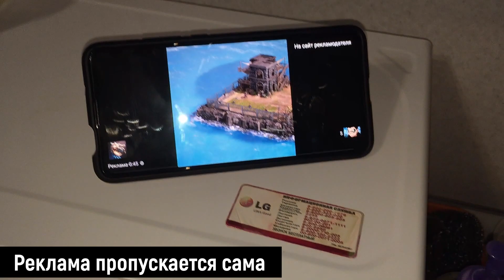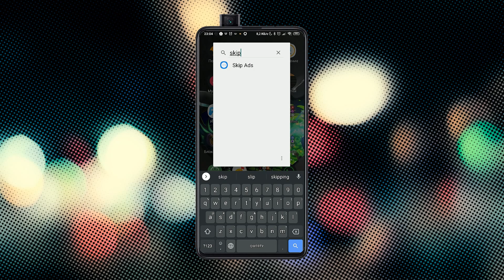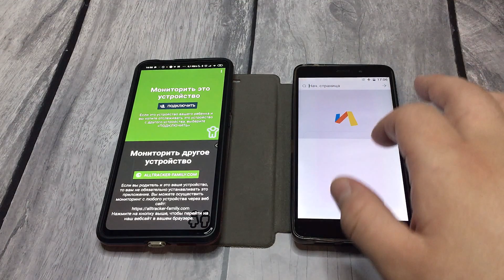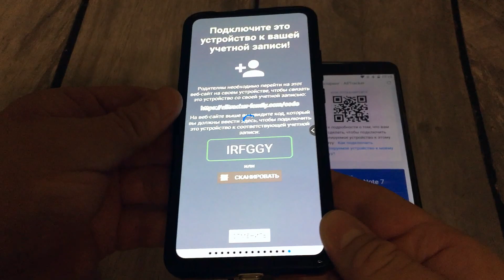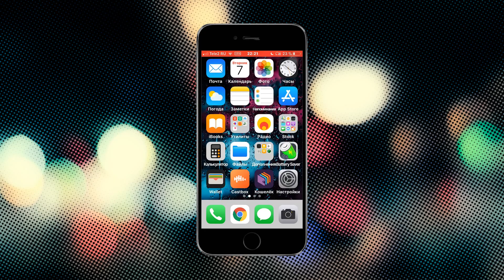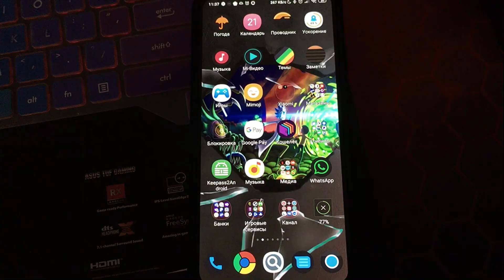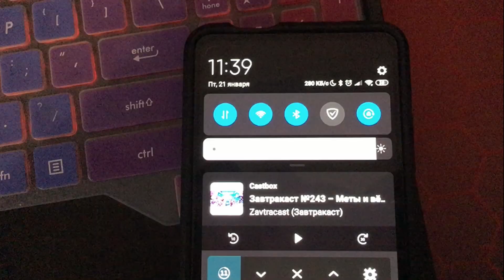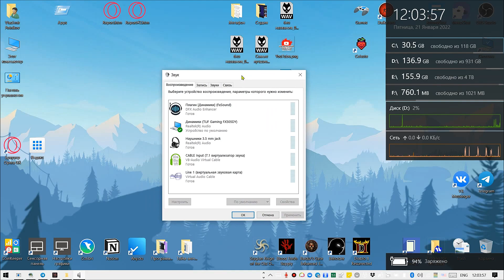Самые лучшие Android приложения 2022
Самые лучшие Android приложения #75

00:00-02:44 как автоматически пропускать рекламу на YouTube
02:44-06:42 удаленная запись телефонных разговоров + геолокация
06:42-11:57 прокачиваем управление звуком на Android
11:57-12:20 рекомендации

Как уменьшить количество рекламы на YouTube? Как пропускать рекламные ролики автоматически? Как узнать, где находится ваш ребенок, муж или вторая половинка? Как записывать телефонные разговоры на Android. Программа для удаленного доступа к телефону. Аудио микшер на Android. Как записывать звук с внешнего микрофона на смартфоне? Как подключить USB микрофон к телефону? Профессиональный звук на Андроид. Как переключаться между наушниками? Как переключать звук между беспроводными наушниками, колонками и телевизором?